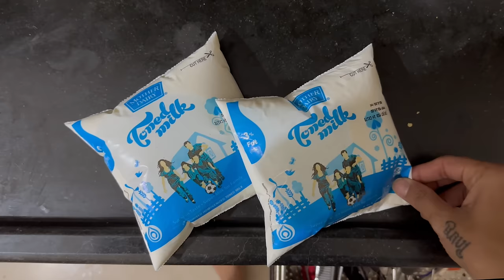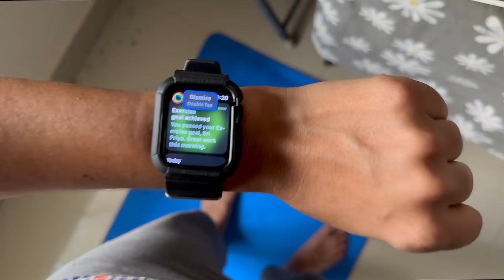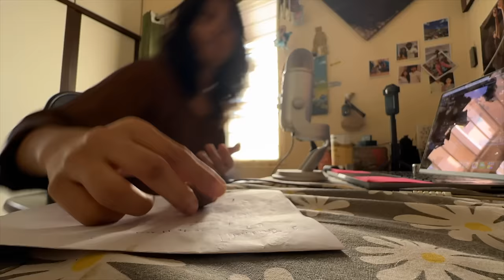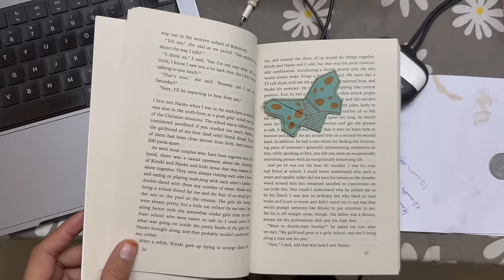Tuesday Tale / మంగళవారం I iPhone tho tesina vlog I Sri Priya Iduri I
"A Day in My Life: Tuesday Edition"

In this vlog, I share my experience of a typical Tuesday, finding comfort in the routine of my day-to-day life. Even though my parents are away, I'm ready to face the day with a sense of calm and preparation.

The day starts early at 7 AM, as I wake up and go about my usual morning routine: filling water, making breakfast, and taking my dog, Jaanu, for a walk.

After getting ready, I cook myself a nice meal and then spend some time editing my next vlog. I take a much-needed nap to recharge before continuing with my day.

While reading a book, I receive a surprise delivery— Tea, that my sister ordered from Chai Point.

In the evening, I go for another walk and then record a music video , paying tribute to one of my favorite singers, SPB garu.

For dinner, our neighbour Jyothi kindly prepares a meal for me, and later I go out with a friend for a chai at Chayoos.

As the day comes to an end, I look forward to sharing more of my experiences managing things on my own while my parents are away.